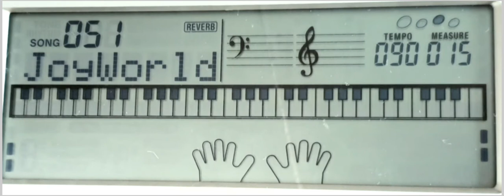051 JOY TO THE WORLD-Display view of Fingures Pattern